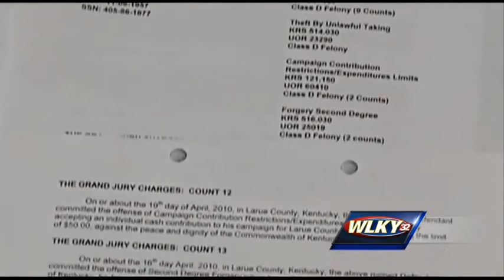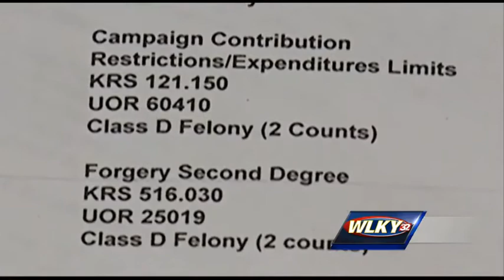Hodgenville mayor talks about allegations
Hodgenville Mayor Terry Cruse says he is not at thief, this after a grand jury indicted him and the city clerk for the misuse of city funds.